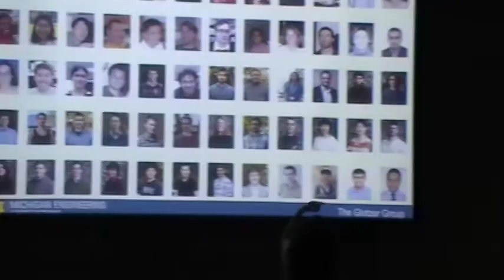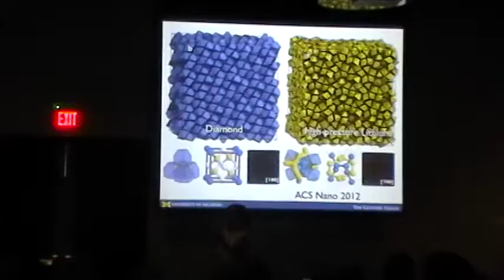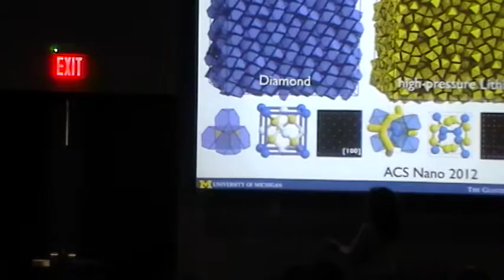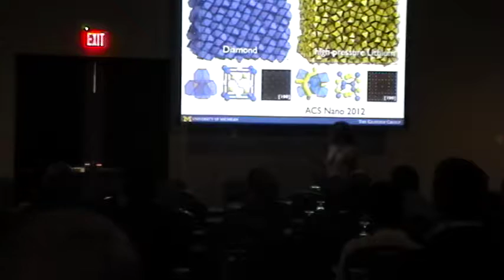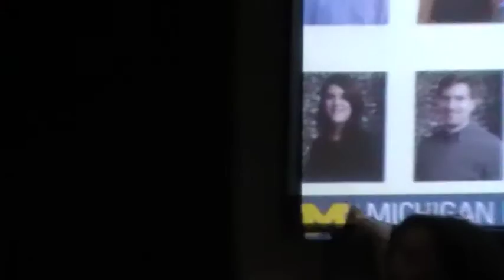Entropy and Emergence Pt 2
Sharon Glotzer, U. Michigan, Ann Arbor